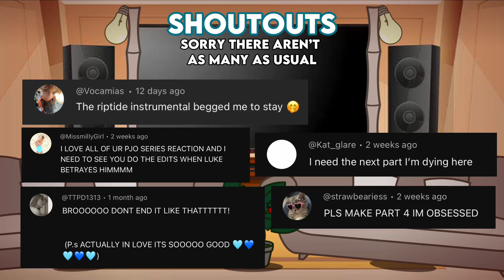Percy Jackson React | pt4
AHHHHHH THANK YOU ALL SO MUCH BEING SO PATIENT AND KIND 🫶🫶🫶 SO SORRY FOR THE WAIT BECAUSE I WAS SICK AND BUSY ‼️ HAPPY EASTER 😘❤️ Hope you guys enjoy the video!! 🫶 please put a 🐰 in the comments if watched all the way through for a possible shout out! :D